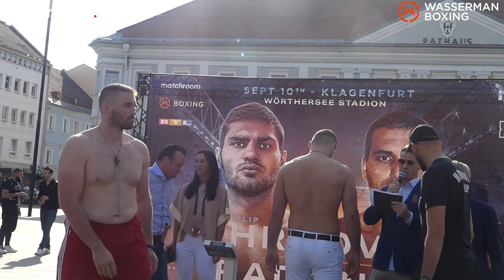Filip Hrgovic EL ANIMAL Weighs In With Marko Radonjic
The most avoided fighter in the Heavyweight division, Filip Hrgovic weighs in, in Klagenfurt Austria facing the dangerous 22-0 KO king Marko Radonjic